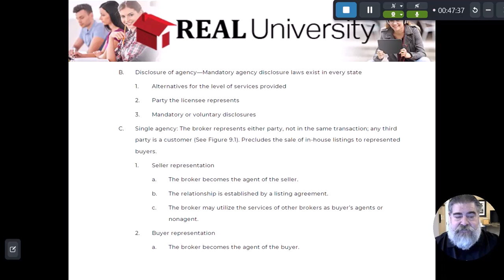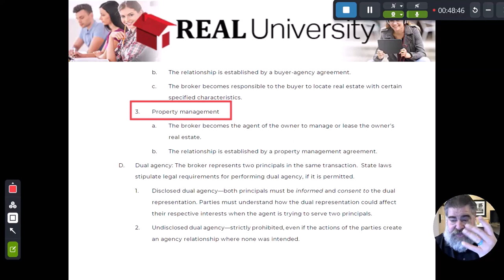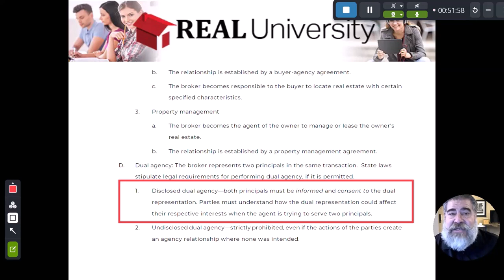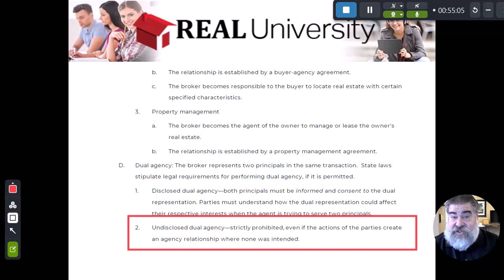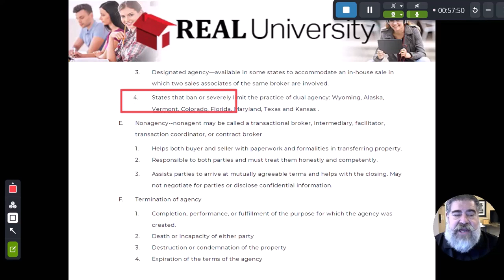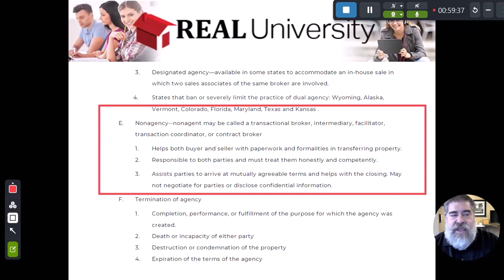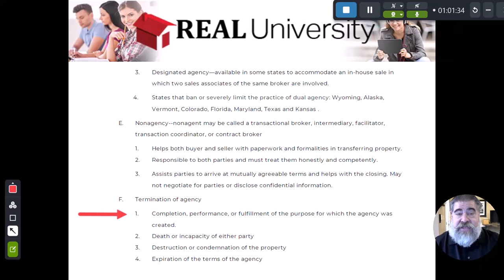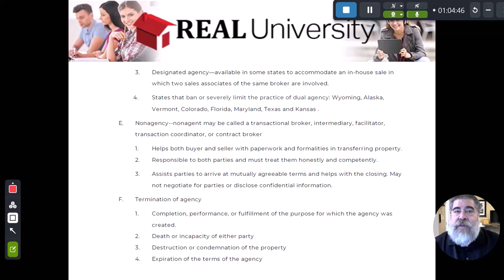Real Estate Agency Video 4